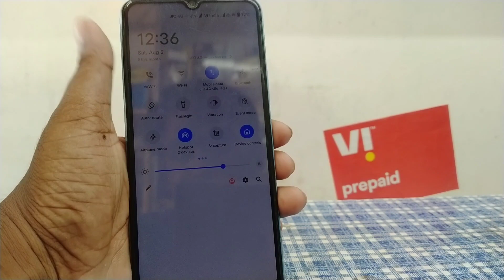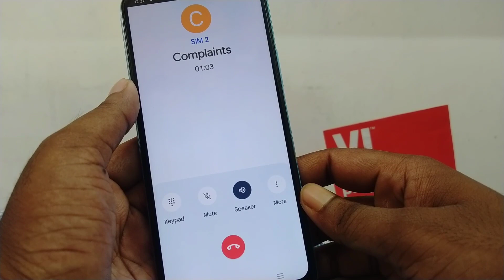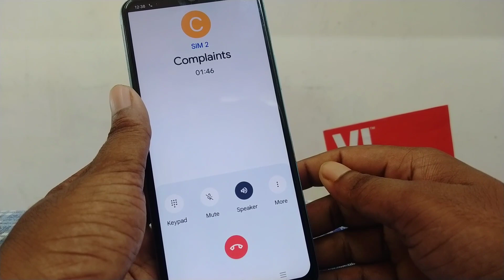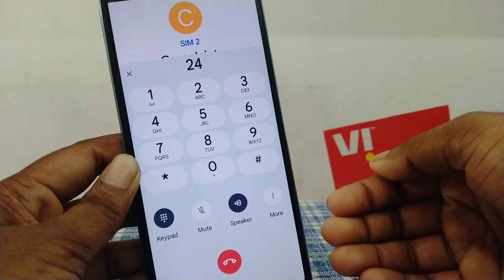vi customer care se kaise baat kare 2023 | vi customer care new number | vi helpline number 2023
Your Queries 👇🏻